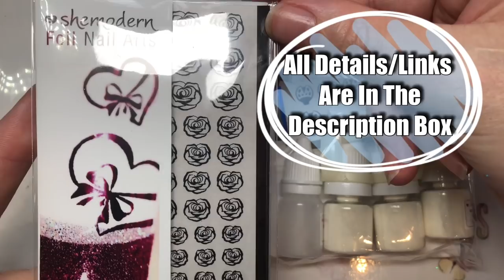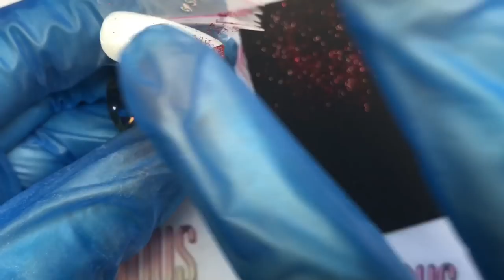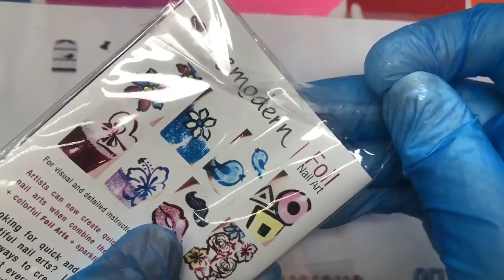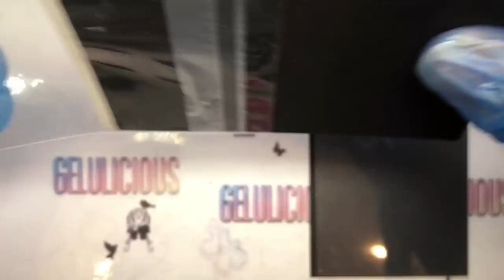SheModern | Magic Dry Powder | Holographic Glitter Roses | Creative Stamping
A huge thank you to Tina from SheModern for sending me these products for review
 My review is my honest experience and opinion on the products as always.

BUY THESE PRODUCTS HERE:

Red Holo
There are many more colours to choose from.

Translucent Fairy Glitter
Blue Gold

You get some reusable Creative Stencils
 Random Foil Art
Nail Brush Cleaner Bottle
Nail Ring Swatch
for $24.99
Absolute bargain if you ask me.

Elite99 line design black polish

Clear Jelly Stamper & Talia's Nail Tales CjsLC-013 Roses Floral Garden

Vivavideo for editing - off app store
imovie  - off app store

Background music for youtube- 003 Bubble Skank, Club bounce
(purchaswed off i tunes) Music in my intro
Pocketvideo - off App Store